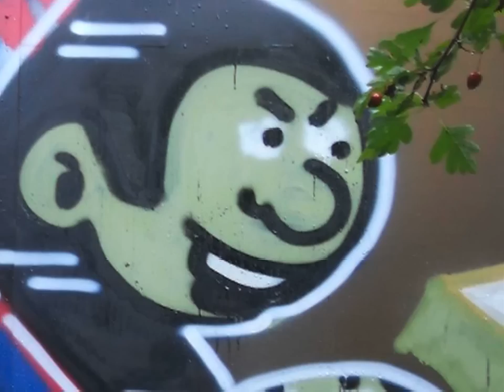Ya dig !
Freights 'n motion pictures.
"Ya dig! " It is an old way of saying for " you know! "
Long time ago, it was popular in the Bronx as I read in the book called Graffiti a New York, by Andrea Nelli. From the Bronx is also our storyteller:  the fantastic Mr. 10th, experienced sailor of the seven Seas. We met in an industrial area and when he left for the next mission, I used his recorded voice as comment to my motion pictures about freight trains.
Enjoy the rap:
" Some good people along the way, you know!
We get together as often as possible, in between, you know!
Do some nice stuff when we can , you know!
Stuff like that, you know!
My business, you know!
You know, "I do my thing" and I 'd just begin to do my shit, you know !
Just stop and watch you know for a while, you know what I 'm saying ?
It's a all new game, you know what I'm saying ?
In your city trains are running and you go "oh shit! ", you know what I 'm saying ?
It inspires you to want to do, that type of things, you know what I 'm saying ? To explore style.
That's the learning proces, you know!
I know enough now.
You have got to pass down that knowledge, or it 's lost."